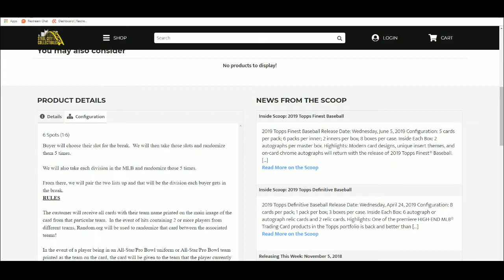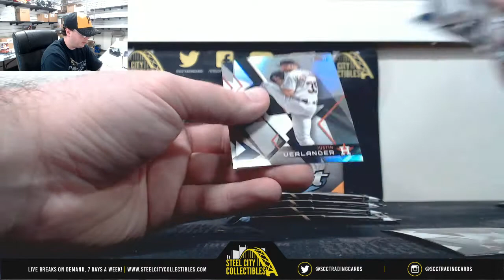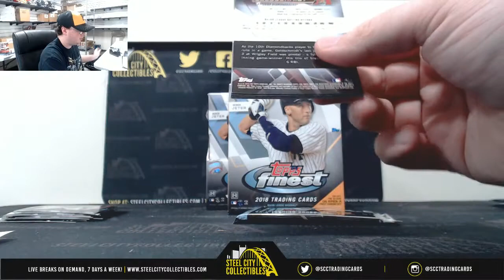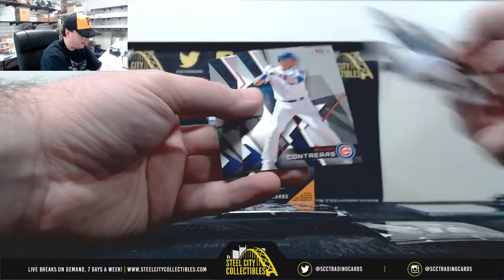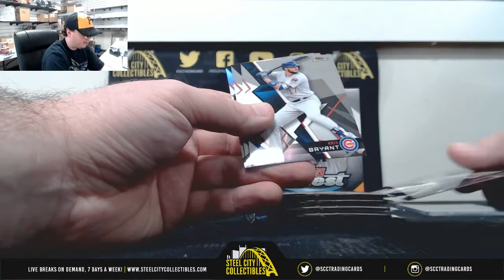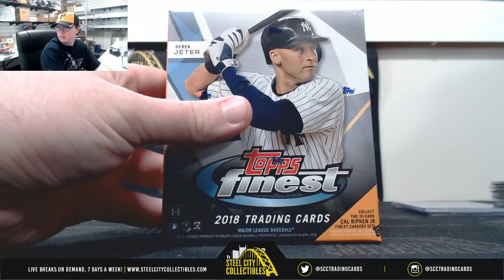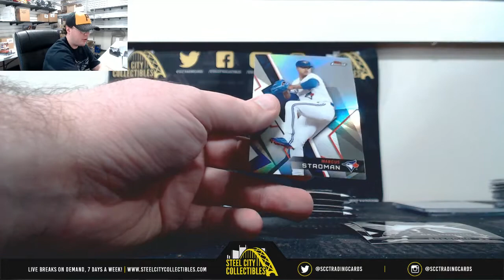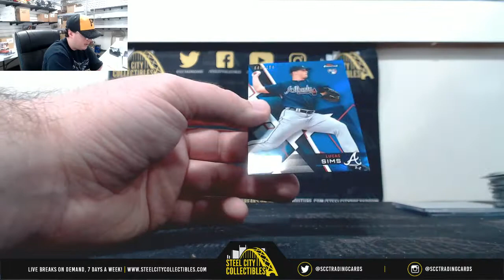2018 Topps Finest Baseball Hobby 2-Box Random Division Group Break #1